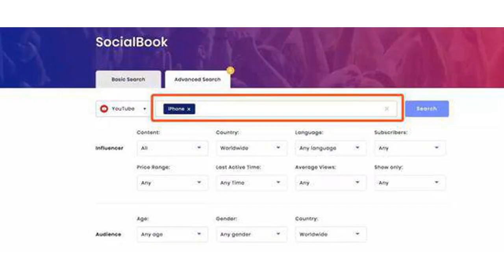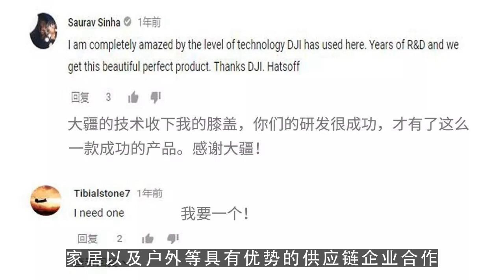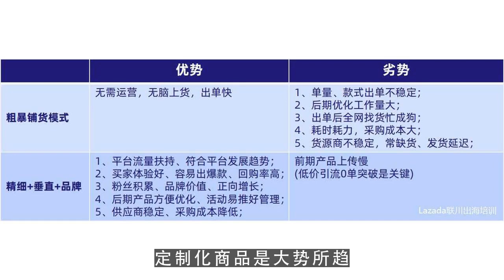youtube赚钱,跨境电商如何透过“网红照妖镜”变现？ 第2集